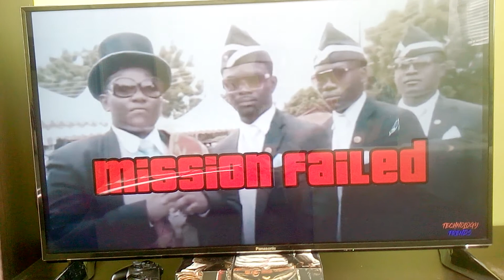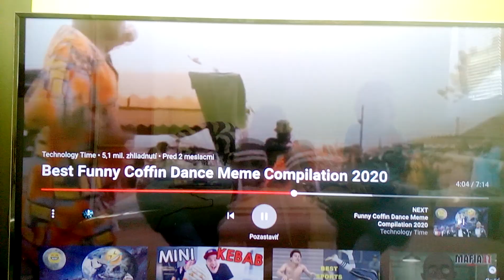2. júla 2020